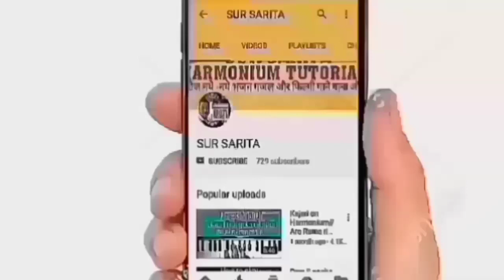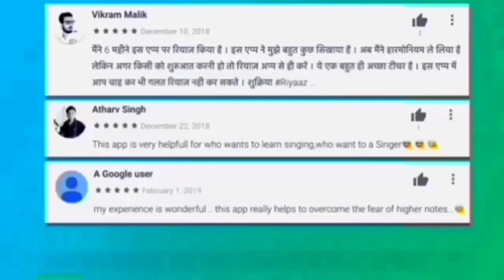Shiv tandav stotram notes on harmonium tutorial/Lord Shiva bhajan on Harmonium with notes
Shiv tandav stotram on Harmonium, Lord shiva bhajan on Harmonium

अथ श्री महाभारत कथा सांग का शानदार ट्यूटोरियल पाने के लिए नीचे लिंक पर क्लिक करें-

मेरा नया चैनल...
Sur Sarita Musical

Sur Sarita
Sursarita